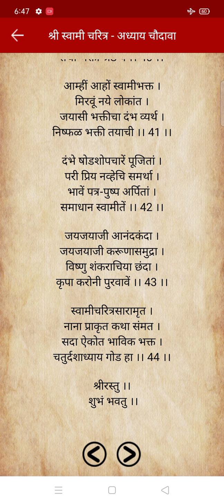Shree Swami Samarth Saramrut Adhyay 14